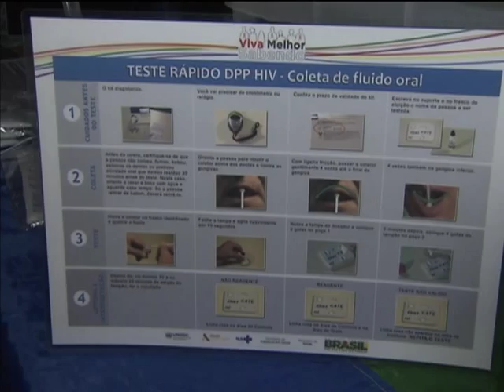Novo teste de Aids já está disponível no SUS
NBR NOTÍCIAS - 03.06.14: Um teste rápido de Aids, feito com a saliva, já está disponível no Sistema Único de Saúde (SUS).  Inicialmente, terão prioridade as pessoas de maior vulnerabilidade à infecção pelo HIV. Em um segundo momento, o diagnóstico estará disponível para todas as pessoas interessadas. Os testes também poderão ser vendidos em farmácias da rede privada.